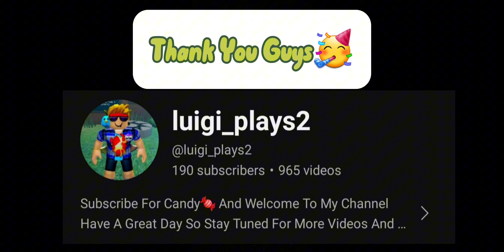190 Subscribers Special 🥳